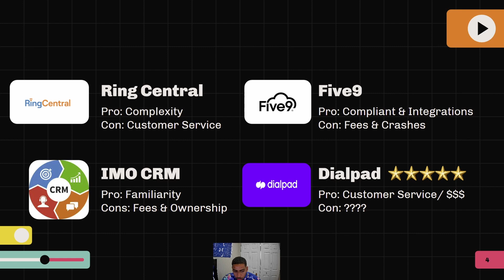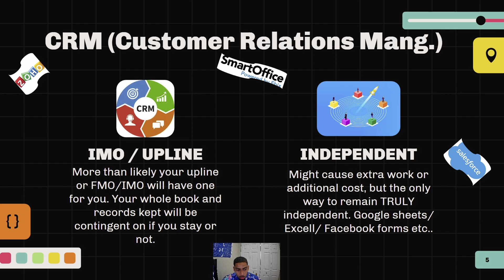Dialer & CRM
Dialers and CRM's

Are the vehicle for our systems and processes. More than just a dialer you will need a phone number dedicated to your business. There are a plethora of options out there that you could use for your business, however, having used over 6 dialers I recommend Dialpad. Again I want to reiterate the fact that you WILL need a dedicated phone number for your business. The next thing we are going to dive into is the CRM (Customer Relations Management). If you are captive, your upline, agency or employer will provide this for you. If you are an independent agent, a CRM is a must. Even if all you have to track clients is a spreadsheet so be it. A CRM is a MUST!!!